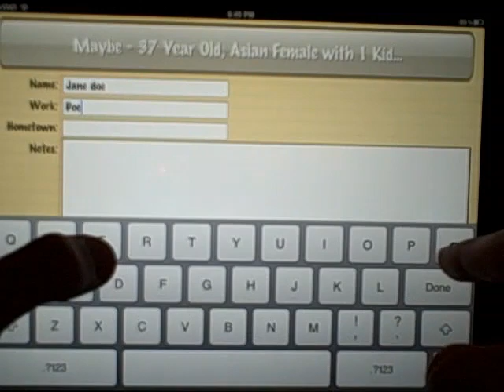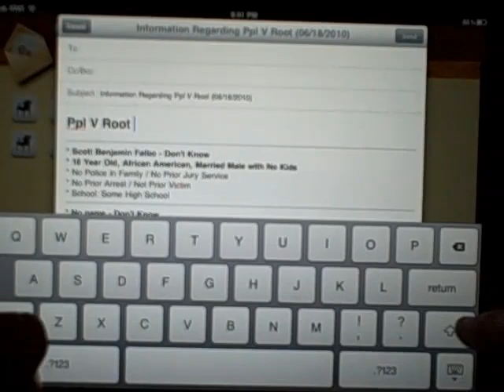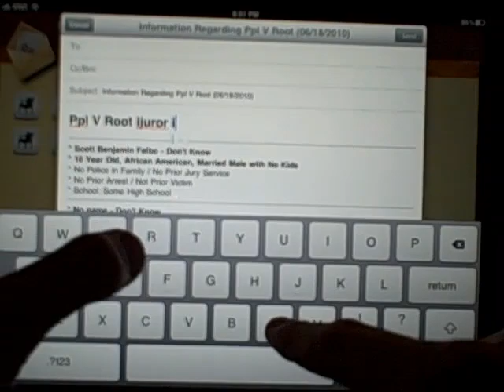iJuror for iPad - Working with Saved Trials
A quick video of iJuror for the iPad showing how to work with saved trials within the app.  Shows how to enter and change information for jurors and how to dismiss and select jurors.